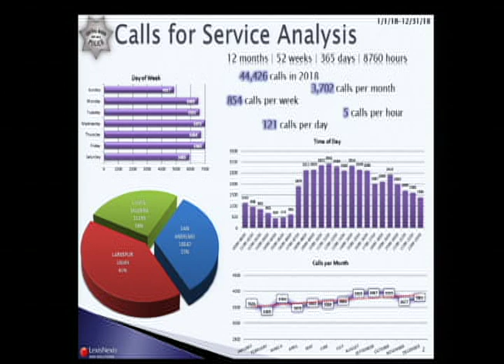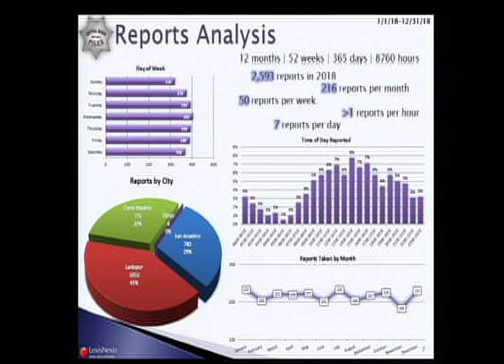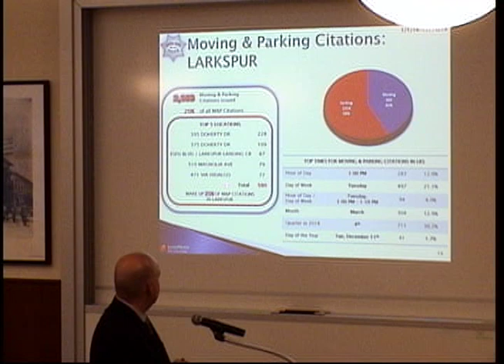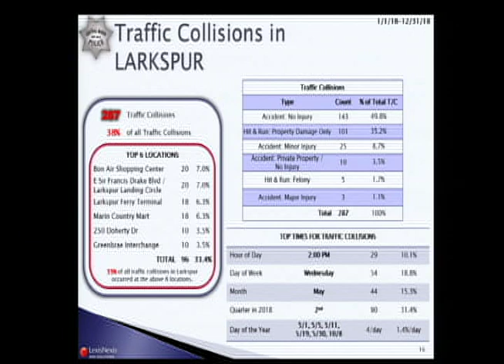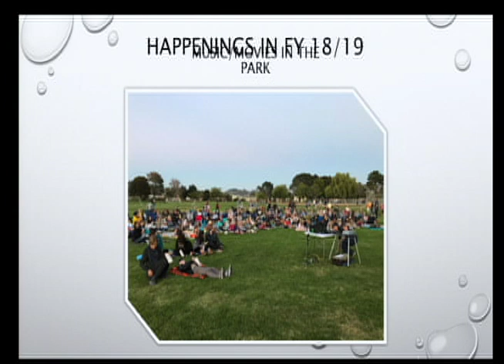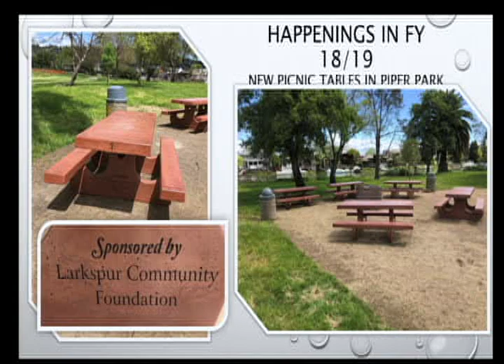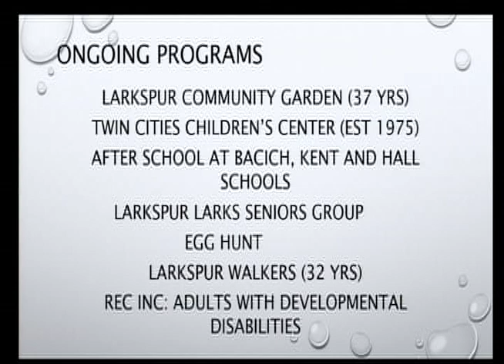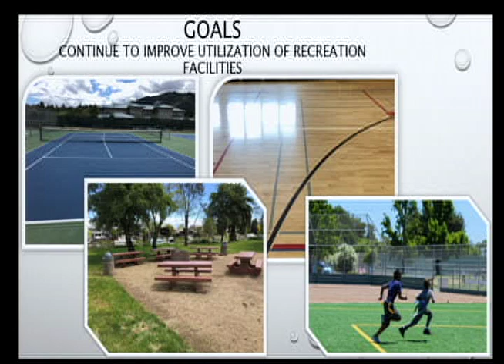Larkspur City Council April 17, 2019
0:21 Roll Call
0:58 Public Comment
11:41 Presentation - Central Marin Police Authority: Yearly Update to Council Provided by Michael Norton, Police Chief
36:12 Approval of Consent Calendar
36:45 City Manager's Oral Report
37:42 Councilmembers' Oral Reports and Comments
39:13 Public Hearing - Amendments To The Fee Schedule Of The City Of Larkspur
42:22 Business Item - Appoint Larkspur Citizen Of The Year
48:47 Business Item - Department Budgets, Goals, And Objectives
2:25:11 Adjourn